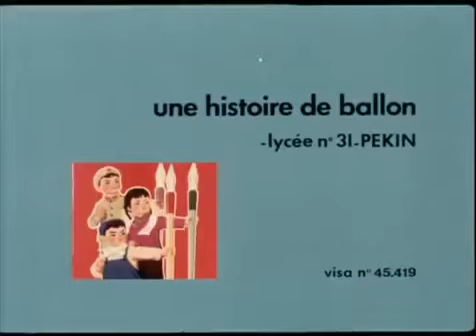how Yukong moved the mountains—05—story of the ball 球的故事 | 愚公移山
Ivens and Loriden reported to French readers on their findings in the People's Republic. The Chinese schools were successfully run by revolutionary committees of workers, peasants and soldiers, so that the children would be educated to continue the revolution.
     "Pupils of about ten years old put on an especially moving show for us,' they wrote. 'Dancing with cardboard pens that are twice their size, they sing: 'We have pens to do battle with the four Obsolescences: obsolete morals, obsolete ideologies, obsolete habits, obsolete customs. With
the pens we write wallposters. The working class is guiding the pens now. It will never relax its vigilance."